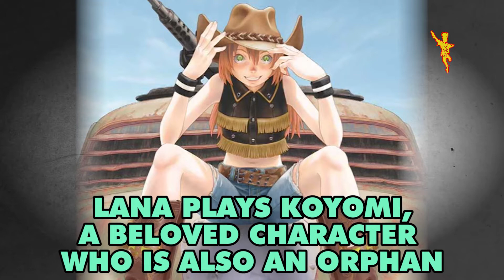Lana Condor in Robert Rodriguez & James Cameron's Alita Battle Angle